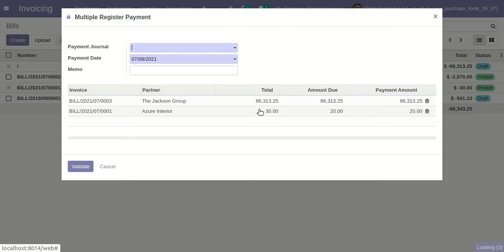Multiple Invoice Payment - Bill Flow Odoo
About Module :

Are you wasting your time by register payment one by one? This module will use to register payment for multiple invoices on a single click. Select multiple invoices and add payment info and you do! This module will register payment for customer invoices, vendor bills, debit notes, credit notes.

Features :

1) Easy to register multiple invoice payment.
2) Useful for invoice, debit note, bills, credit note.